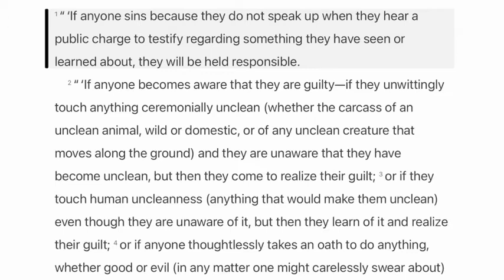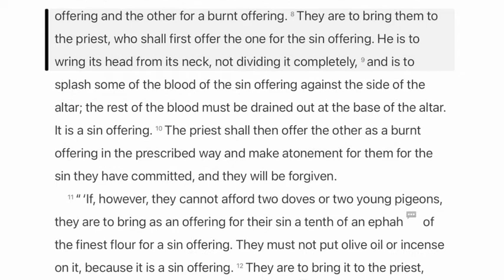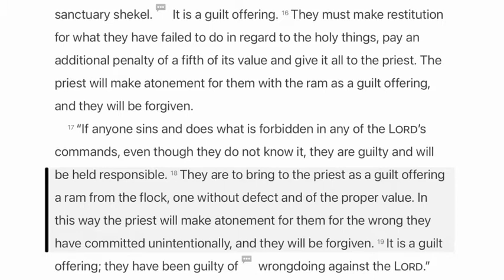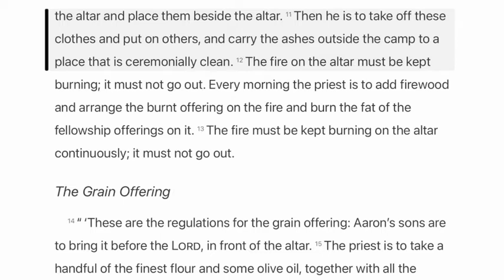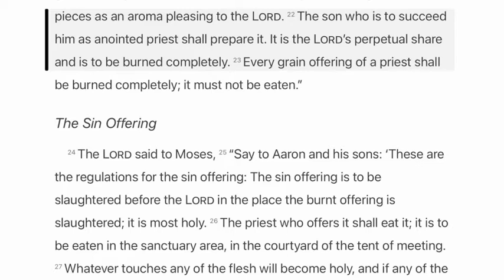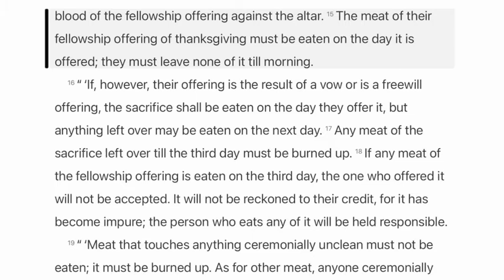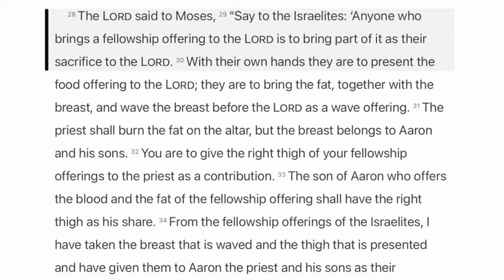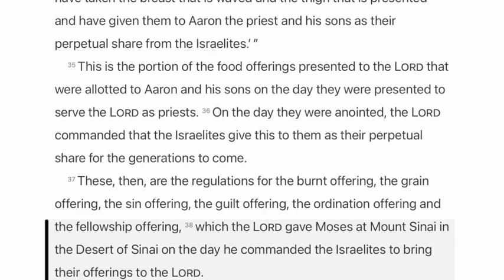[God's Story 365] #47. Leviticus 5-7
[NDC]
[God's Story 365]
#47. Leviticus 5-7